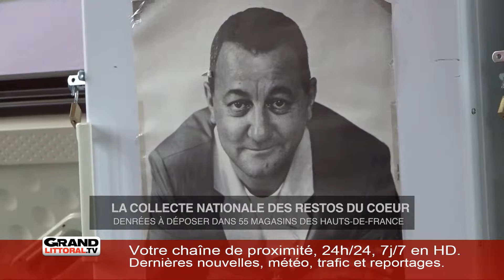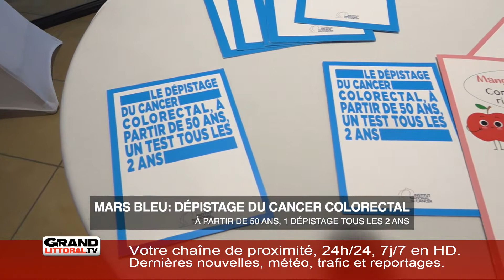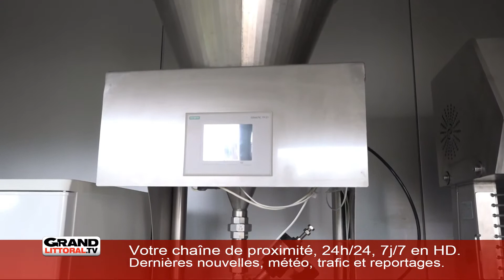FLASH_WE_RETRO_2_ADRIEN_080319